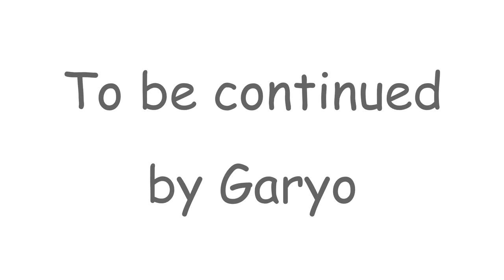【－３０キロチャレンジ】39/180日目💪人生最後のダイエット🎈モリンガ